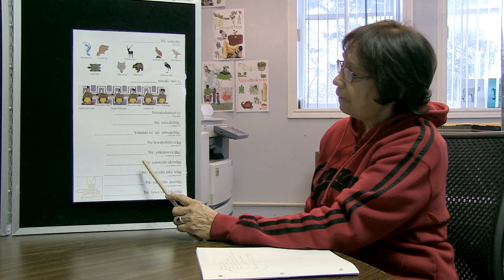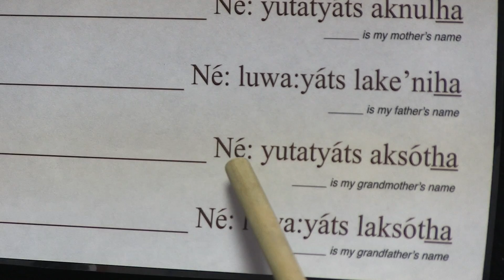Norma reciting Oneida Language Introduction Page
under the Learn our language section, words & phrases.
Also we have a poster which is you can follow along.